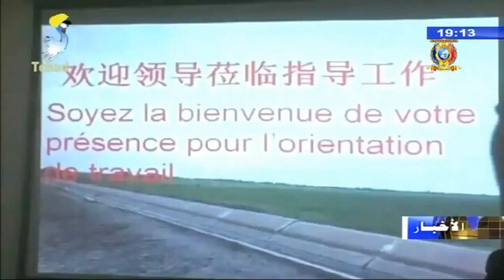زراعة - عرض تقرير عمل المرحلة السادسة لمشروع المساعدات الصينية